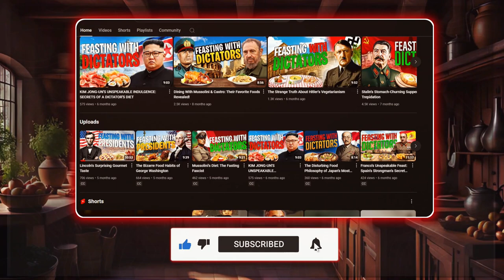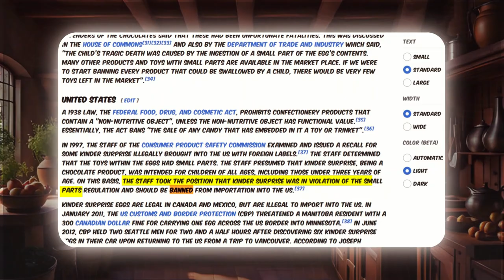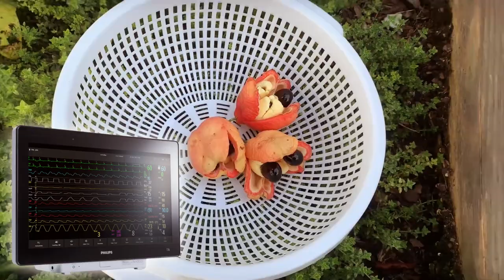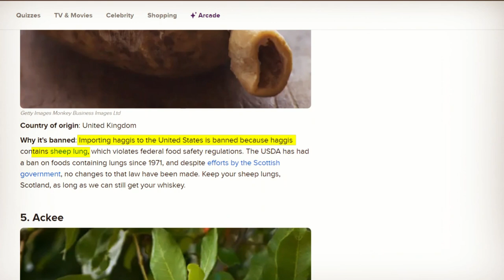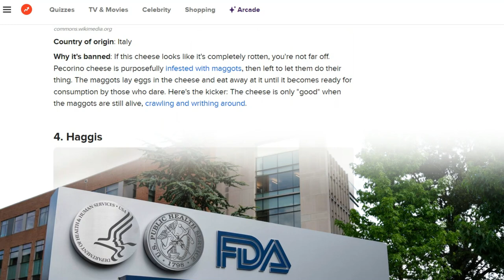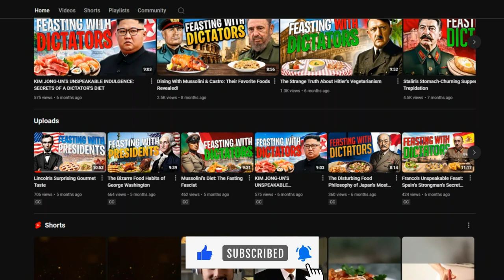BANNED FOREIGN SNACKS You Can't Buy in America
From exotic flavors to controversial ingredients, these snacks have stirred up quite the buzz. Join us on a culinary adventure to explore some of the craziest and delicious snacks you won’t find in the U.S. Welcome to Culinary Timeline where we unwrap the secrets of food pleasures. Also make sure to subscribe our channel if you haven’t yet subscribed and remember to go through the fabulous collection of our previous videos on intriguing adventures related to food and recipes. Anyway, let’s get back to our todays topic now, BANNED FOREIGN SNACKS You Can't Buy in America” It’s really questionable that why some international treats are banned actually! Well guys, there's a reason these snacks are off-limits. But that doesn’t mean we can’t learn about them, right? So buckle up, grab your snacks and get ready for a taste bud tantalization that might leave you a little grossed out, intrigued, very intrigued. You might be wondering why some snacks from around the globe are banned in the U.S.? What makes them so irresistibly banned? And finally, today, we are about to find out. So, let’s explore it now fellas!

In today's video we look at BANNED FOREIGN SNACKS You Can't Buy in America. Keep watching to see BannedSnacks